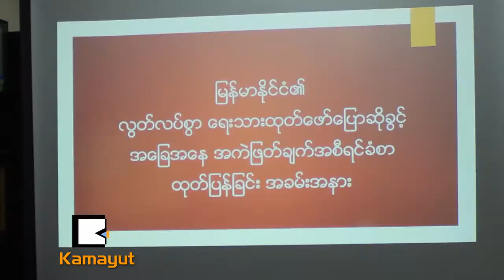Pen Myanmar ရဲ႕ တတိယေျမာက္အစီရင္ခံစာ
“လူငယ္သတင္သမားေတြ ဆႏၵျပၾကသူေတြက အစိုးရနဲ႔ ေဆြးေႏြးတာမ်ိဳးမရိွတာကို ေတြ႔ေနရပါတယ္။ မီဒီယာကို ကိုယ္စားျပဳတဲ့ အဖြဲ႕အစည္းေတြက အစိုးရနဲ႔ေဆြးေႏြးတာေတြ သိပ္မရိွတဲ့အတြက္ ဒါကို အားမရဘူး..”